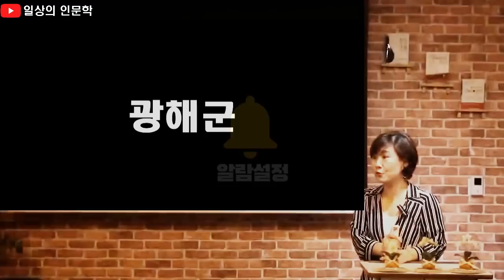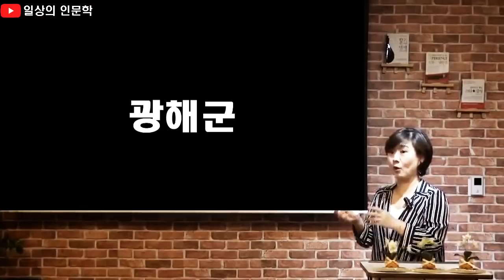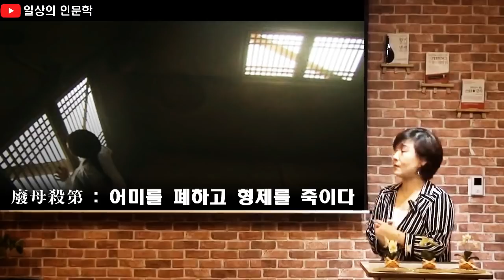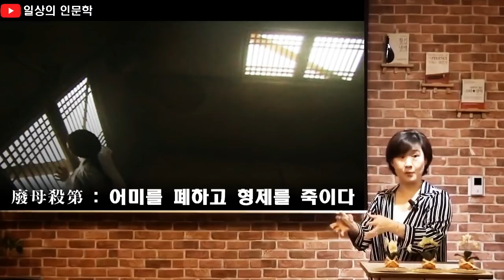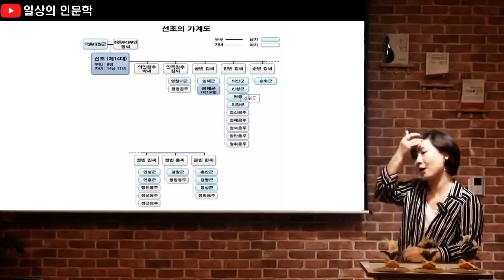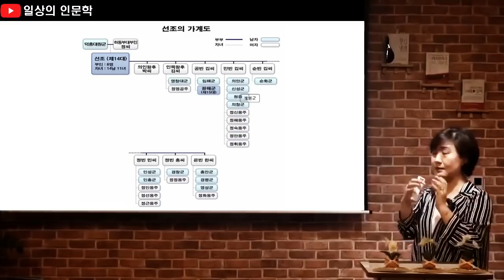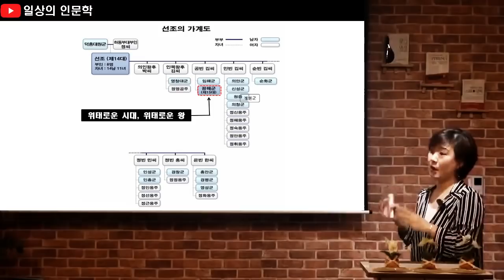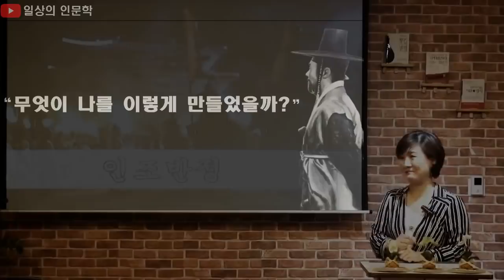광해군이 폐모살제(어머니를 폐하고 형제를 죽이다)를 저지른 이유?(조선 왕들의 콤플렉스 광해군 편)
광해군이 어머니를 폐하고 형제를 죽인 이유?(조선 왕들의 콤플렉스 광해군 편)입니다. 광해군은 어떤 콤플렉스 때문에 유교 문화 시대에도 불구하고 폐모살제를 저질렀을까요?

광해군은 임진왜란 당시 분조(조정을 둘로 나눔)를 만들어 왜군과 훌륭하게 맞섰고, 임진왜란 이후에는 백성들의 세금을 감면해 주는 등 훌륭한 일도 많이 했습니다. 그러나 인조반정으로 쫓겨나는 왕이 되어 버렸습니다. 왜 그랬을까요?

강선생의 친절한 역사 이야기 #5-2. 광해군이 어머니를 폐하고 형제를 죽인 이유?(조선 왕들의 콤플렉스 광해군 편)에서 확인해 보시고 콤플렉스는 어떻게 관리되어야 하는지 생각해 보시기 바랍니다.

00:00 하이라이트
01:16 임진왜란(분조)
02:17 폐모살제
04:38 광해군의 콤플렉스
08:40 인조반정